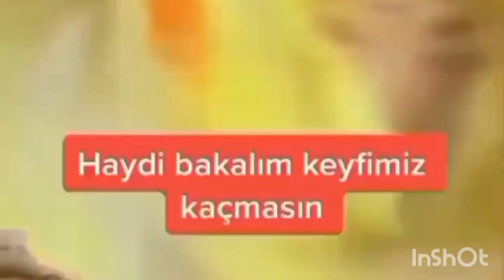Funny pets video compilation | Tiktok's most funny animals.